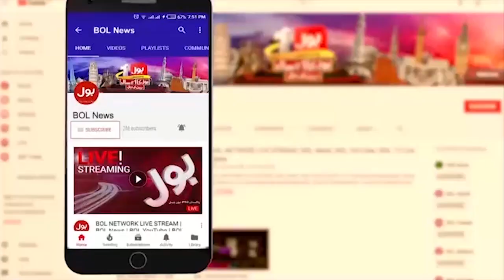Israel Army Lost The Control | Israeli Citizen In Trouble | Breaking News